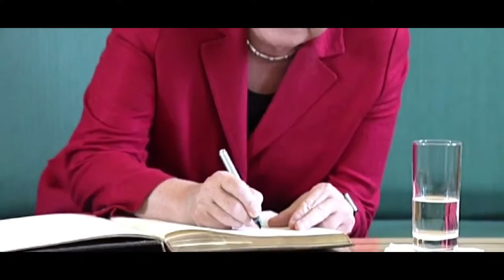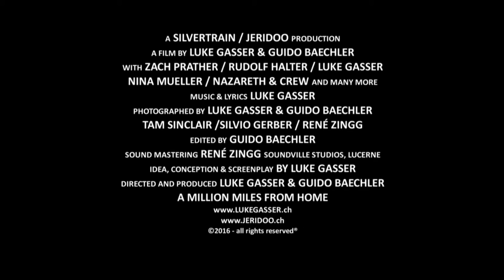A Million Miles from Home - Official Trailer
A ROCK'N'ROLL ROAD MOVIE
a powerful movie about the Swiss Rock band "Luke Gasser Band" on European Tour with the legendary band "Nazareth" from Scotland. Switzerland, Germany, Ukraine, Poland, Czech Republic, Austria, Slovenia, Holland, Belgium back to Switzerland...

During a time when the European Union is falling apart. This is not just another road movie, it's a movie about religion, politics, war and how Rock'n'Roll saw it all coming...